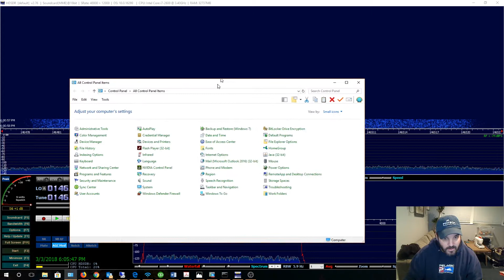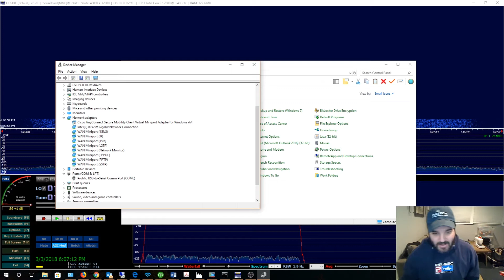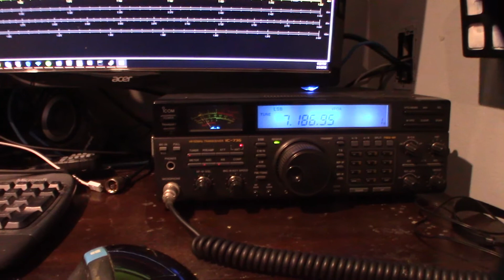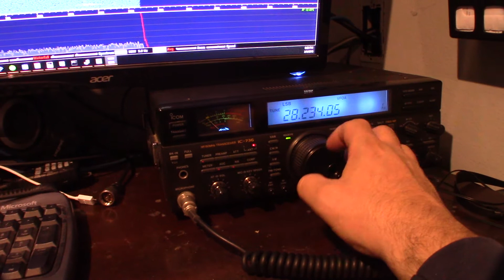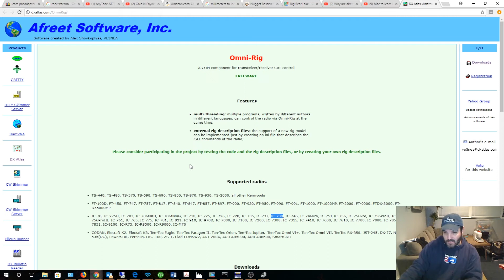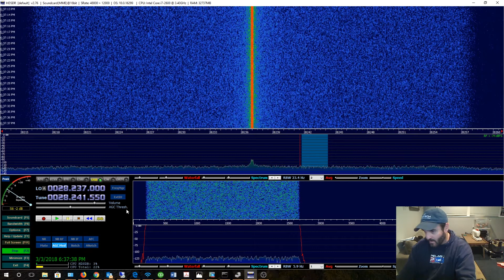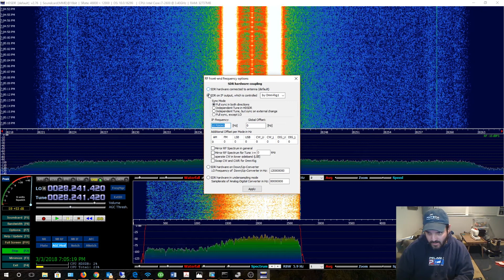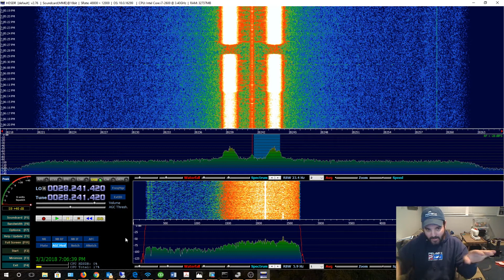Icom IC-736 cat rig computer control with HDSDR HRD and omni-rig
I'm trying to get my old Icom IC-736 to interface with my computer. I have all the buttons and VFO working. I'm want to be able to see a broad spectrum on my SDR software. I'm not sure if I can do this with my current setup or I need a panadapter or MFJ SDR antenna adapter. Maybe one of those USP link devices. Let me know what you guy think. I know this radio is old and limited. I'm actually surprised I could control any of it from a computer. I'm new to this stuff and trying to figure out what my options are for this radio. If you found this video helpful or would like help fund future experiments. please donate below.